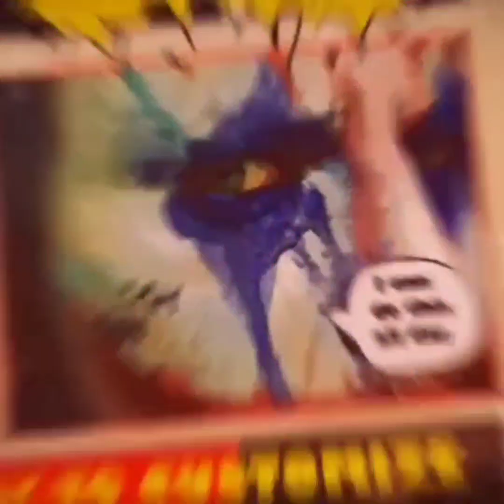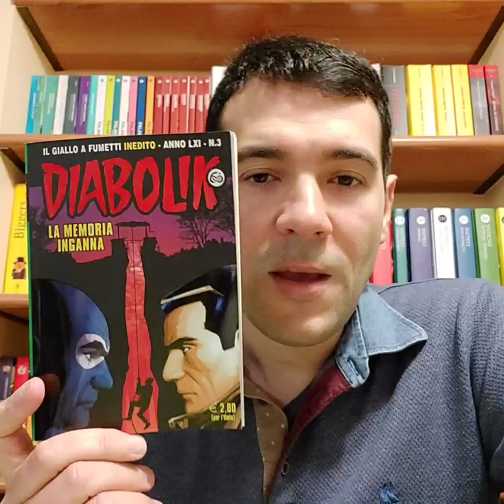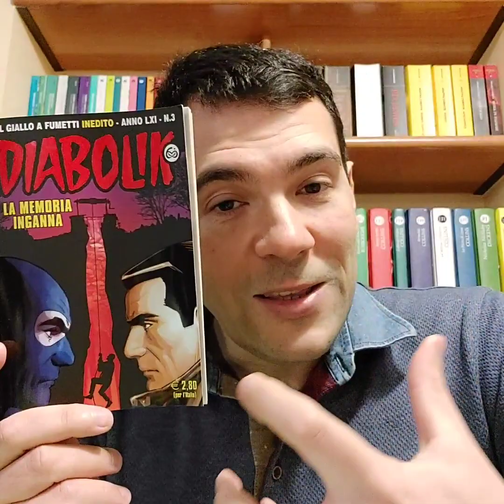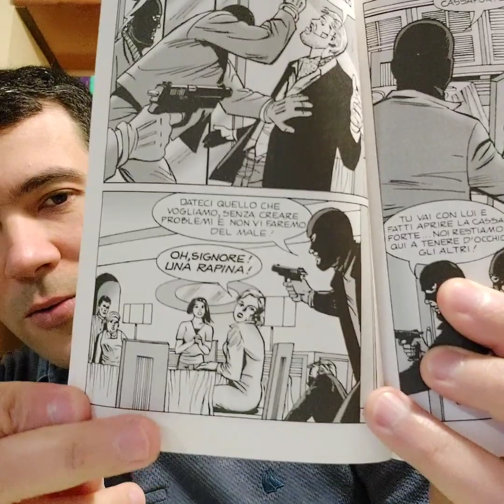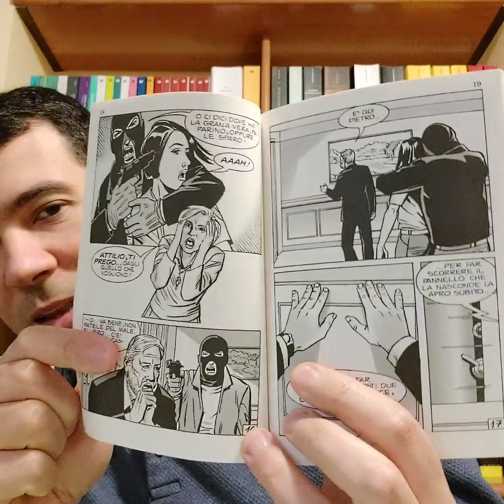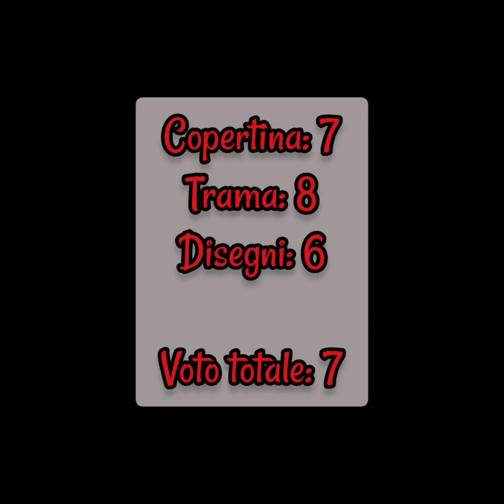DIABOLIK n.3, inedito marzo 2022 - La memoria inganna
Recensione fumetto della casa editrice Astorina.

Anno LXI n.3

Un'ottima storia, ve lo consiglio. 😉👍